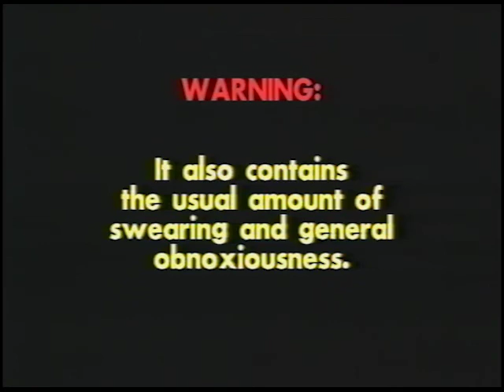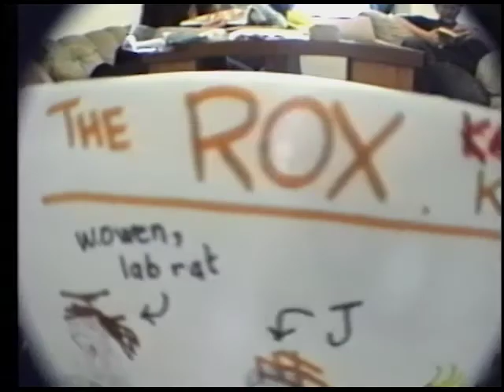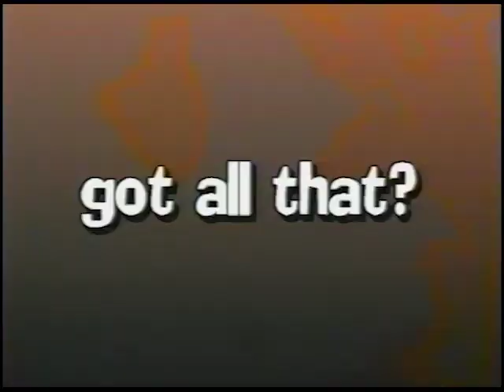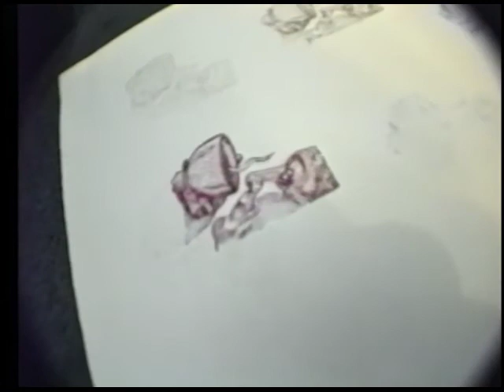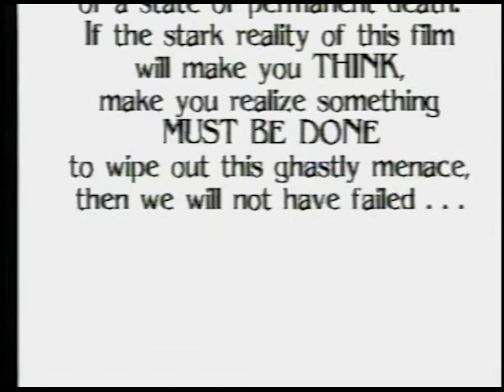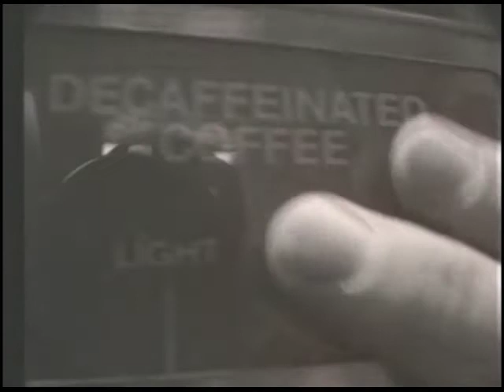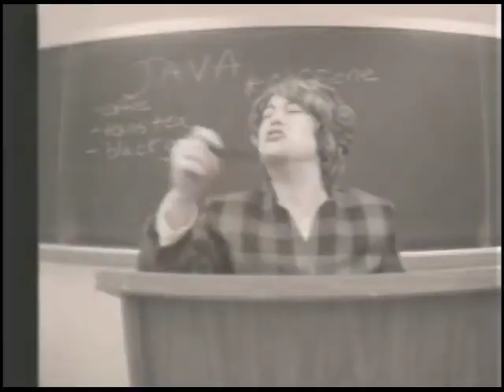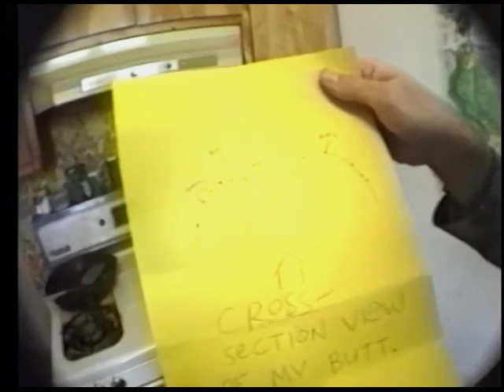ROX #74: Slaves to the Bean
Stimulating the gastrocolic reflex. For a full explanation, as well as reviews and production notes, please look